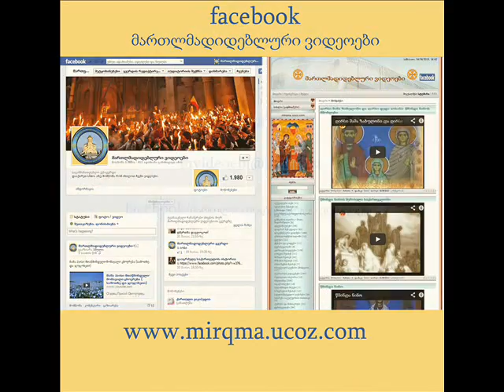პატრიარქის მიმართვა ბერმონაზვნობას და ბიზნესმენებს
patriarqis mimartva bermonazvnobas da biznesmnebs